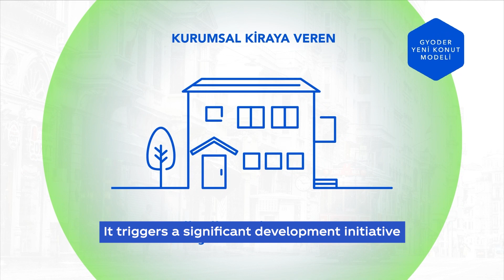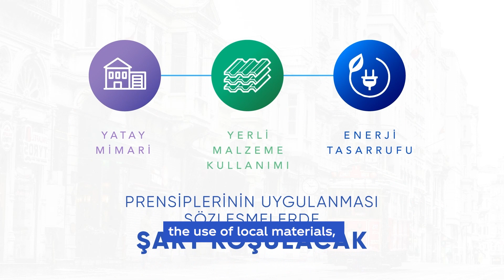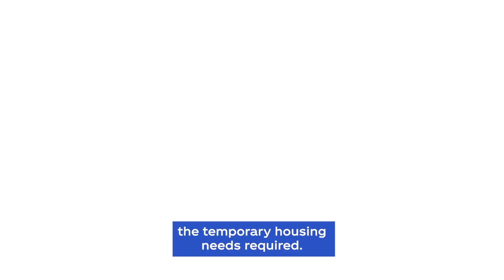GYODER YENİ KONUT MODELİ | BUILD TO RENT MODEL